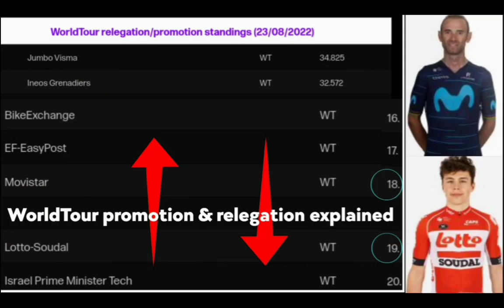Alaphilippe crashes & abandons La Vuelta 2022 | Stage 11 | Alaphilippe chute et abandonne La Vuelta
Alaphilippe crashes & abandons La Vuelta 2022 | Alaphilippe chute et abandonne La Vuelta 2022

Julian Alaphilippe abandons with suspected dislocated shoulder.
Julian Alaphilippe abandonne avec une suspicion de luxation de l'épaule.

Alaphilippe Abandons | 2022 Vuelta a España | Stage 11

Remco Evenepoel was quoted saying "The fall of Julian Alaphilippe makes this day much less beautiful than we had in mind. I don't really know what happened or what the consequences are, but it's a big loss for our team. It's a shame that it happened during such a quiet ride. I hope he is well and doesn't suffer too much. I have faith in my other teammates. They will support me well in the coming weeks. Julian was very strong in recent days. But we don't see the only team losing riders. It remains a sad event, because the world champion was in good shape. I have faith in my other teammates. They will support me well in the coming weeks."

Remco Evenepoel a été cité disant "La chute de Julian Alaphilippe rend cette journée beaucoup moins belle que ce que nous avions en tête. Je ne sais pas vraiment ce qui s'est passé ni quelles en sont les conséquences, mais c'est une grande perte pour notre équipe. C'est dommage que c'est arrivé pendant un trajet si calme. J'espère qu'il va bien et qu'il ne souffre pas trop. J'ai confiance en mes autres coéquipiers. Ils me soutiendront bien dans les semaines à venir. Julian a été très fort ces derniers jours. Mais nous ne "Je ne vois pas la seule équipe perdre des coureurs. Cela reste un événement triste, car le champion du monde était en forme. J'ai confiance en mes autres coéquipiers. Ils me soutiendront bien dans les semaines à venir."

Music
1.
2. Splice app (GoPro)
3. Bloomer
4. Swallow
Upcoming events
Tread Worn Journeys 體育頻道
فقي قناة الرحلات البالية الرياضية
ट्रेड वॉर्न जर्नी स्पोर्ट्स चैनल
Banda de rodadura gastada Journeys Sports Channel
Tread Worn Journeys Chaîne sportive
ট্রেড ওয়ার্ন জার্নিস্ স্পোর্টস চ্যানেল
Спортивный канал Tread Worn Journeys